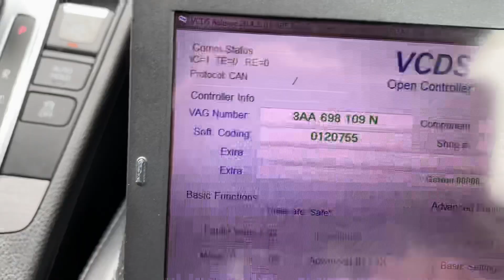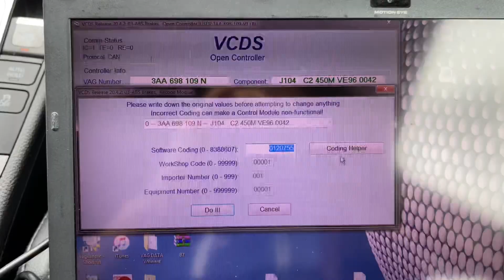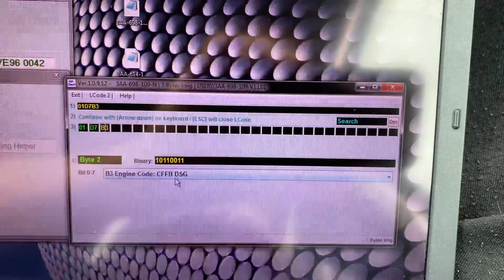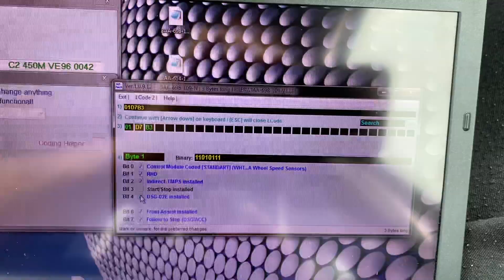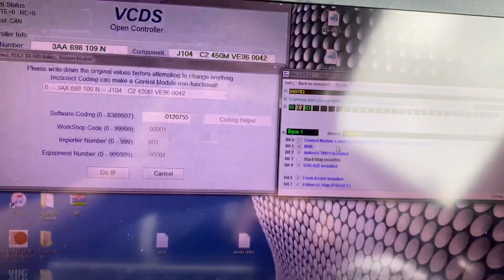Passat B6 with B7 ACC ABS coding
Passat B6 with B7 ABS pump coding for ACC adaptive cruise control.